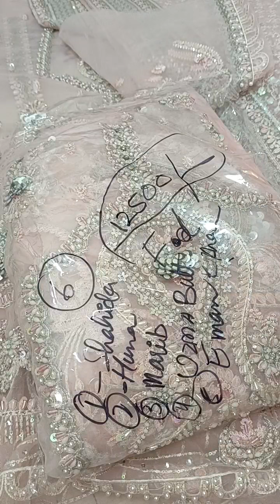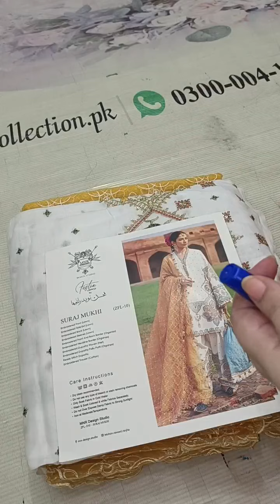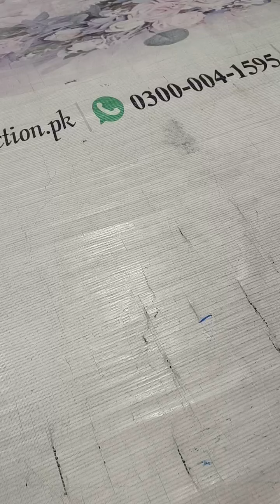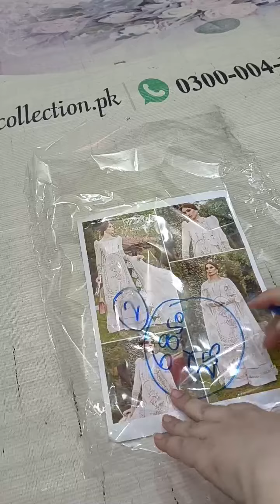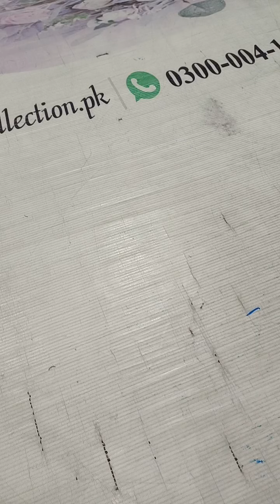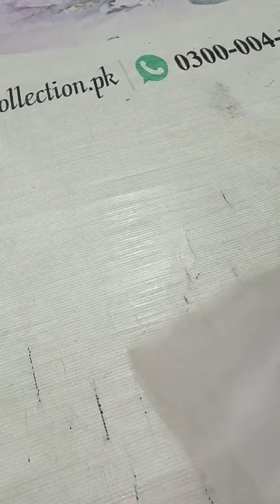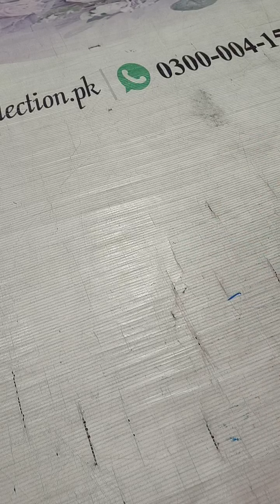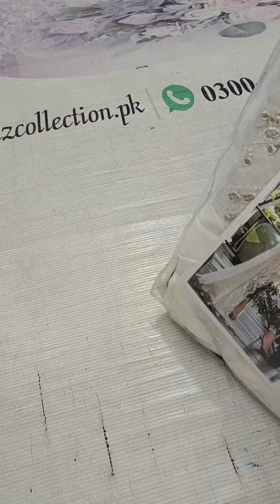WOWWWWW wedding heavy codes on heavy off#trending #2023